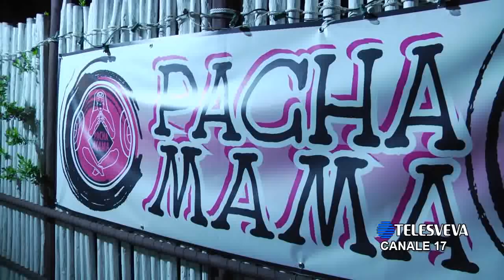BAT | Il tempio del divertimento estivo si trova tra Trani e Barletta: si chiama "Pacha Mama"